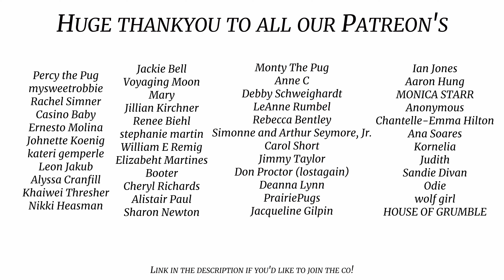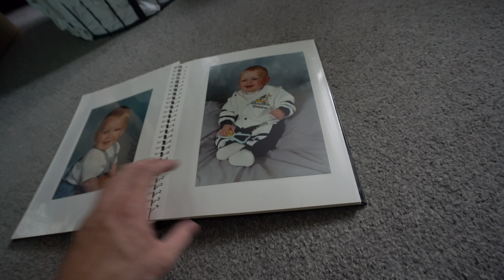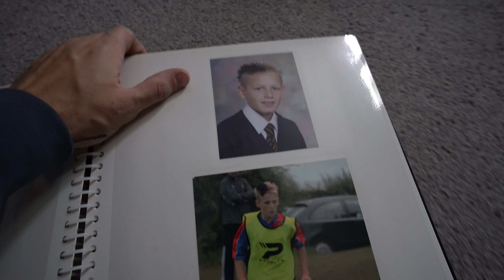Rainy Weekend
Rainy weekend means only 1 thing! House sorting .. Like we won't be doing that anyways for the foreseeable future

Licence;